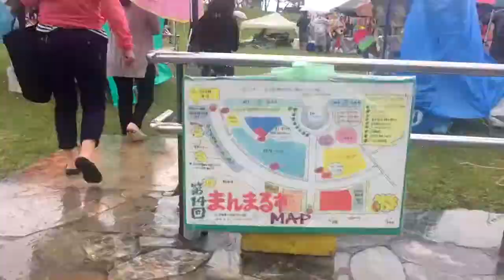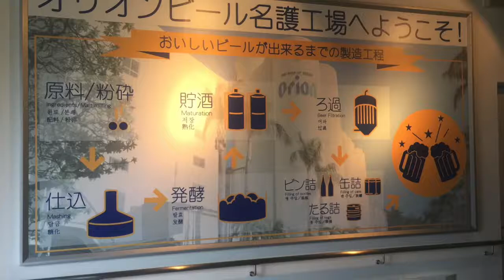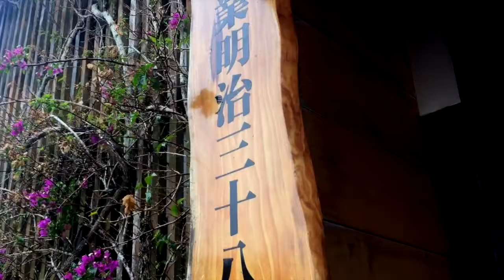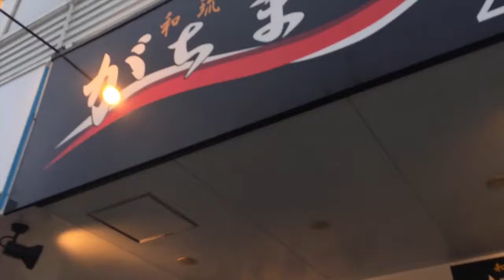沖縄の旅２日目／オリオンビール工場見学・崎山酒造（松藤という泡盛）見学・まんまる市行ったよ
１.現状、情報化時代の背景をキチッととらえること。
２.客観的に自分の位置づけを見直すこと。
３.その上で、人生の選択肢として「時間と場所に捕らわれない」考え方と、そのやり方を発信しております。

■しおみん（塩見政春）SNS一覧